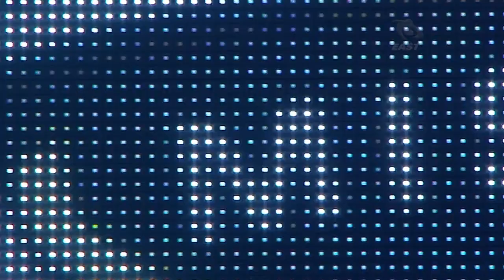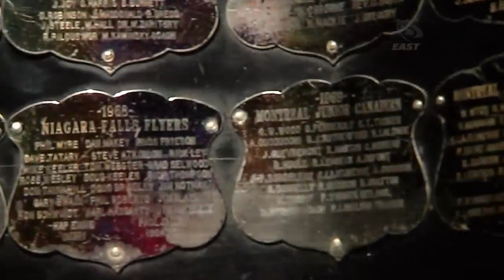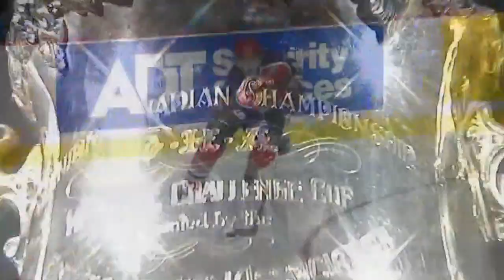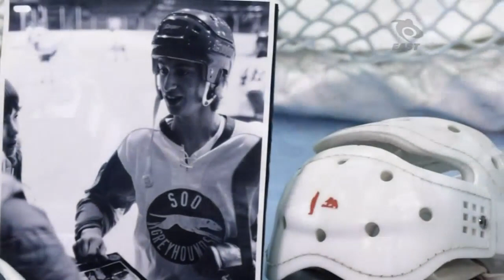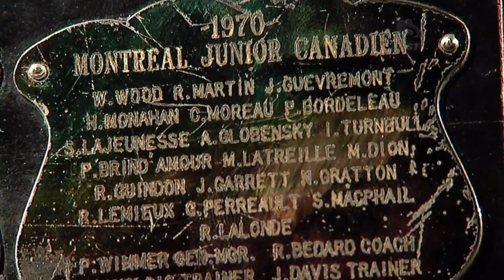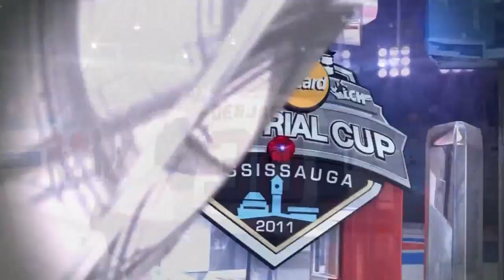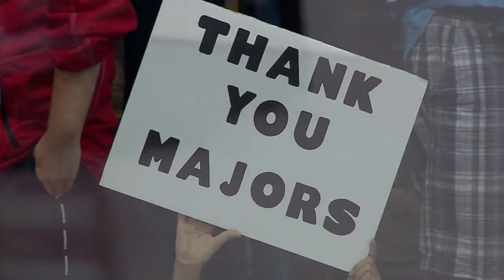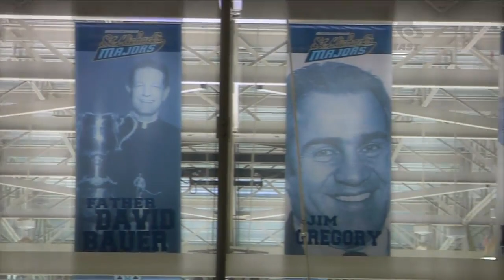29.05.2011 Memorial Cup Final Mississauga St. Michaels Majors - Saint John Sea Dogs